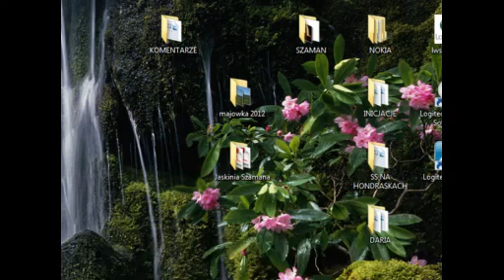Wieczór z Szamanem " NIe wkręcać się "